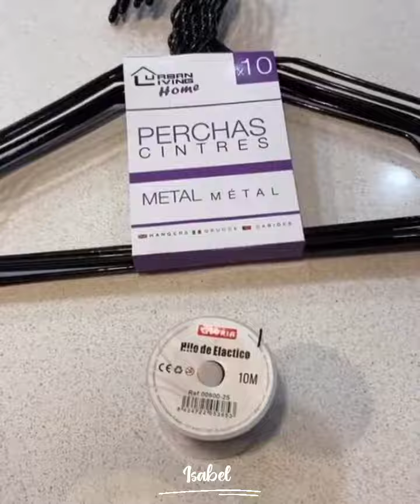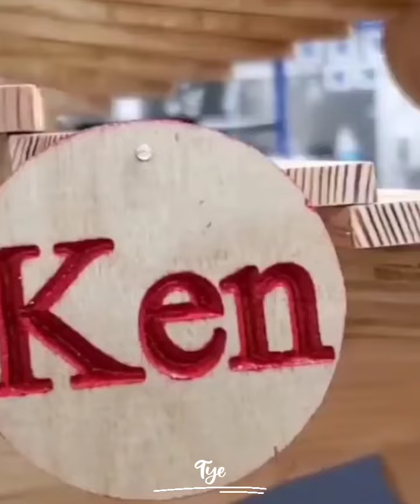Amazing Christmas Crafts & Decorations That Are At Another Level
Christmas is around the corner, and decorations are one of the most exciting aspects of the holiday. Our collaborators bring you the best projects to take on this festivity. Watch this review of Christmas art and tell us what you think. Enjoy!